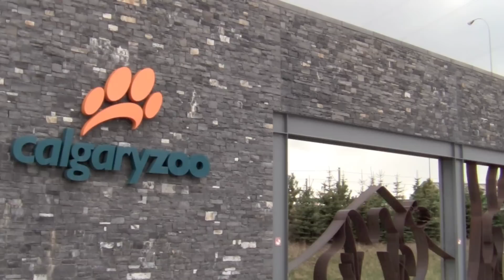Things to do; best places to visit Calgary | Alberta Canada travel guide tourism video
Things to do; best places to visit Calgary | Alberta Canada travel guide. Calgary Alberta travel guide; Things to do in Canada. Calgary Canada is one of the top places in the world to visit. It's an amazing opportunity to visit Canada's tourism attraction, starting in Calgary.

Visit Downtown Calgary, Stephen Avenue, the Calgary Zoo and Prince's Island Park on this episode of KrushworthInCanada (TravelingWithKrushworth).